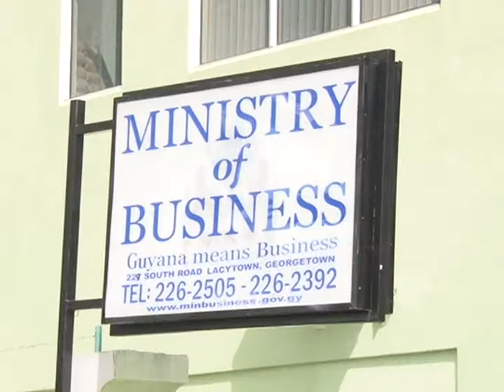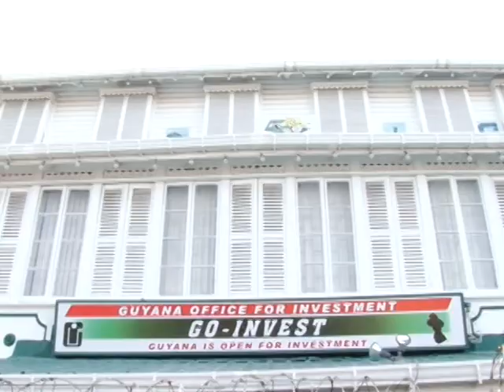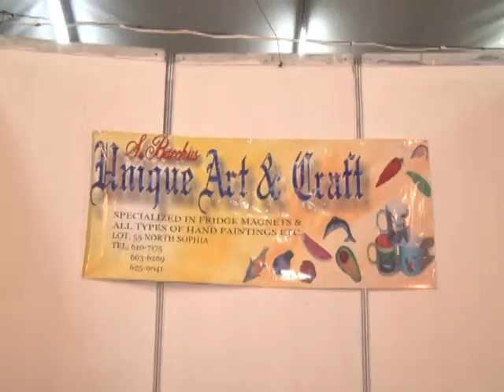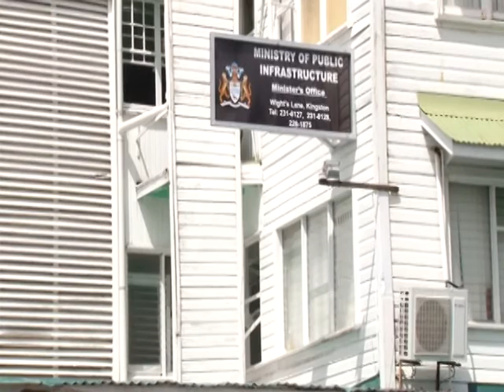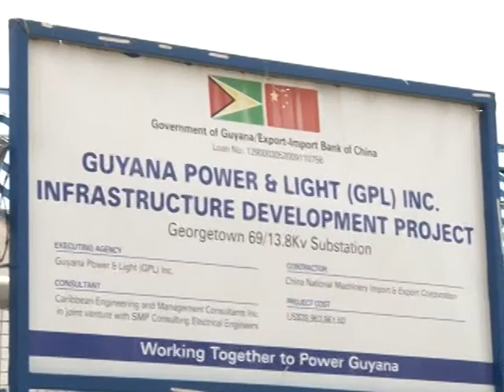Government in Action - Budget 2017 Part 3 -- January 12, 2017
Welcome to Government in Action, a weekly programme giving insight into the projects and events occurring around the country as the Government works to advance its development agenda for the good of all Guyanese.